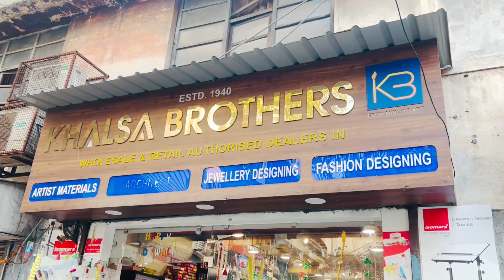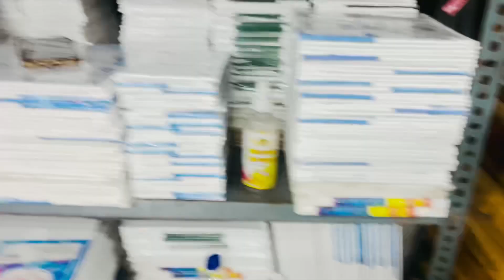Cheap art material shop in Delhi|Khalsa Brother Patel Nagar|Best Wholesale Stationery Shop|Resin Art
Hello everyone 💕
I hope you all enjoy this video. If you enjoyed this video give a 👍

Address-shop number 2 Market, opposite pillar number - 179, near Metro Station, South Patel Nagar, New Delhi, Delhi 110006

cheapest stationery shop in delhi
fancy stationery items in delhi
cheapest stationery market in delhi sadar bazar
stationery wholesale market in delhi
stationery market
best stationery shop delhi
stationery
best stationery shop in delhi
stationery items wholesale market in delhi
stationery wholesalers
cheapest stationery
stationery shop in delhi